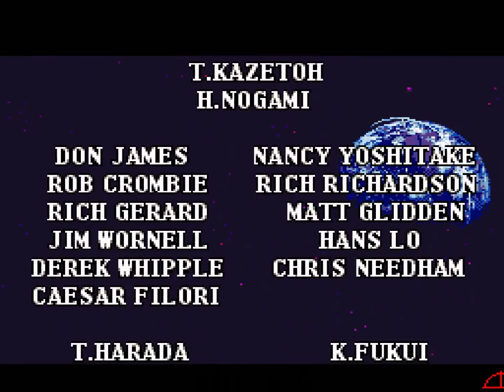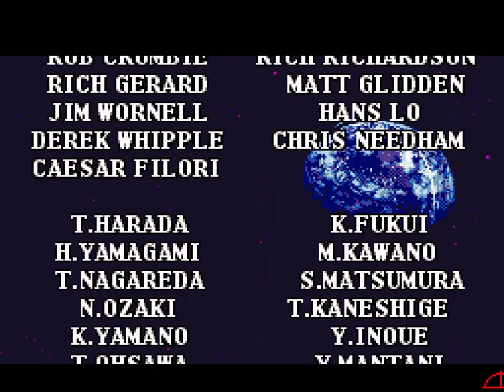Metal Combat: Falcon's Revenge Complete Soundtrack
All Nintendo Music HQ ~ Vol. 127 - Metal Combat: Falcon's Revenge
JAP : N/A
USA : December 1993
EUA : 1993
Composer : Yuka Tsujiyoko, Masaya Kuzume & Kenichi Nishimaki
by Nintendo R&D1
& Intelligent Systems
on Super N.E.S.
0:00 - Title
1:30 - Test Aim
2:18 - Training Introduction
3:13 - Training Battle
4:07 - Level Up
4:11 - Training ~ Majing
5:44 - Congratulations
6:30 - Map 1
7:31 - Combatan Introduction
8:09 - Neo New-York ~ Guido Garam Mk2
9:35 - Stage Clear
9:40 - After Battle Talk
10:11 - Borneo ~ Siamang
11:58 - Mongolia ~ Dayan Wong
14:01 - O.R.S. Babel ~ Griffin
15:43 - Burning in the Air
16:15 - Moonbase Luna ~ Viscount
17:49 - V-System Activation
18:22 - Map 2
18:56 - Entering Mars
19:10 - Introducing Anubis Thanatos
19:48 - The Surface of Mars ~ Anubis Thanatos
21:09 - Thanatos is Surprised
21:33 - Introducing Rola
22:35 - Map 3
23:19 - Orbiting Jupiter ~ Danpe Arachnus
25:18 - Epsilon-Ring ~ Cobra
26:27 - The Methan Sea ~ Groken
27:50 - Momma's Crying
28:15 - Map 4
29:41 - Introducing Anubis Virvius
30:33 - Inside the Space Fortress Altoria ~ Anubis Virvius
32:02 - Virvius is not Surprised
32:49 - Virvius' Transformation
33:08 - Rola is Being Naive
34:27 - Transformed Virvius Welcomes You
36:03 - Rola is Kidnapped!
36:25 - Introducing Giga-Desp
37:16 - Space Fortress Core ~ Giga-Desp
37:49 - Ultimate Weapon
38:04 - Where's Rola
38:22 - Giga-Desp's Transformation
38:41 - Giga-Desp's Cruelity
40:04 - Mike's Sacrifice
40:51 - Regenerated
40:57 - Giga-Desp's Last Stand
42:14 - Sad Ending
46:00 - Rescued Rola
46:40 - Happy Ending
50:26 - Battle Times
51:40 - Game Over
51:45 - Continue
53:40 - Name Entry
54:16 - Ranking